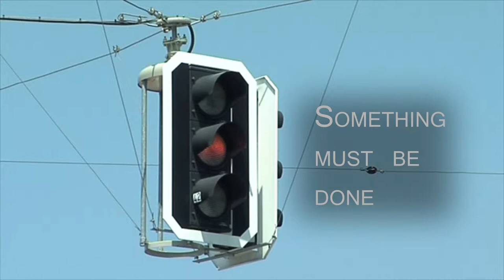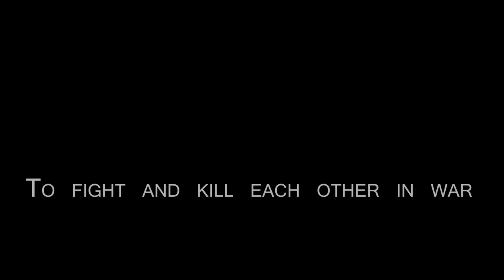Let The World Be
Project for Napier university.